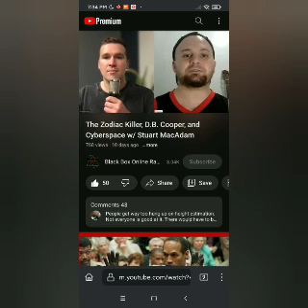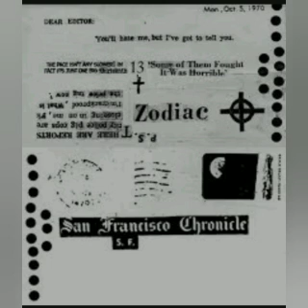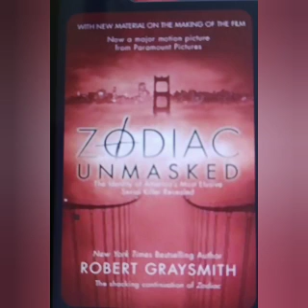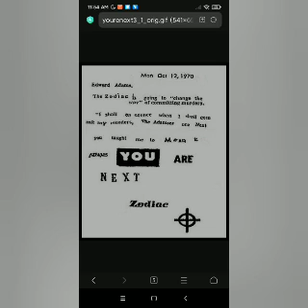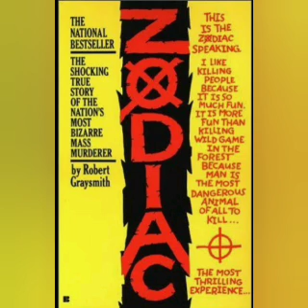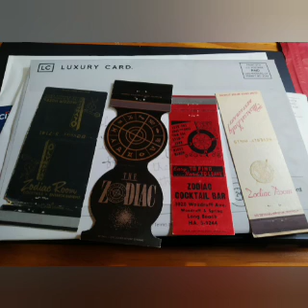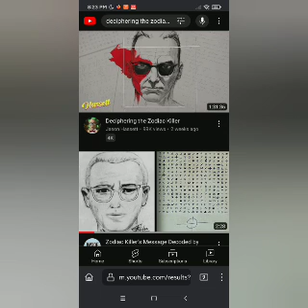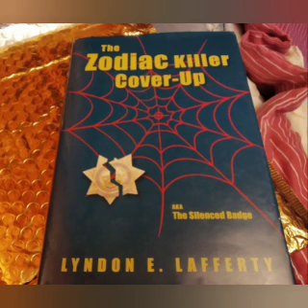Zodiac Killer News Report 11/13/2023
‌Raze Energy Drinks
‌Tshirts By TeeSpring
‌BBOR Shirt
‌Being Weird is Not a Crime Shirt
‌BBOR Zipper Hoodie
‌BBOR Pullover Hoodie
‌Buyers Choice : Special Edition Shirt
‌Download the Show for Free!